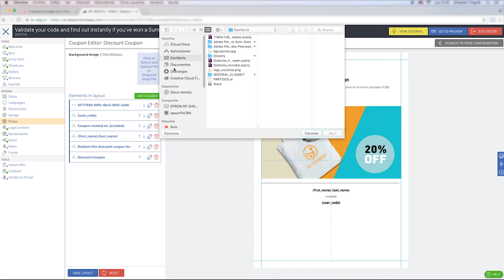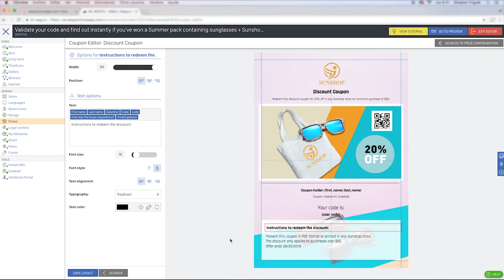Easypromos coupon maker: create and share your coupons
Create and distribute your own coupons with this easy editor: upload your logo, your background, images, and decide which information of the coupon owner will appear on the coupon to identify him/her. Generate and insert codebars, QR codes or other relevant information within the same platform.